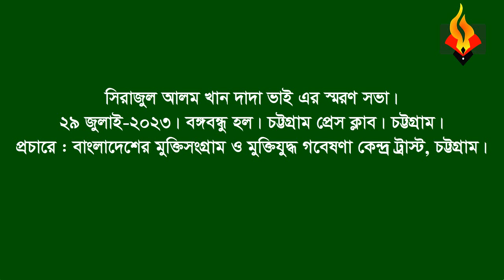Abul Kalam * Memorial speech(part) on Sirajul Alam Khan Dada Vai. 29 July, 2023.CTG Press club.